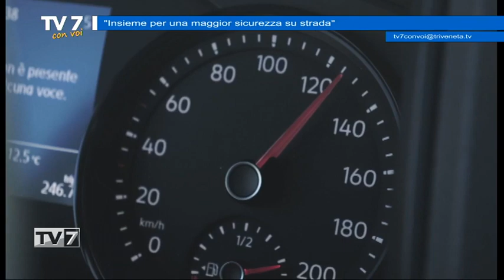Insieme per una maggior sicurezza su strada - Tv7 con Voi 24/4/23 (1 di 3)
Insieme per una maggior sicurezza su strada - Tv7 con Voi 24/4/23

Ospiti:
- Maurizio Paniz, Presidente Autovie Venete,
- Michele Varotto, Presid. Confartig. Trasporti